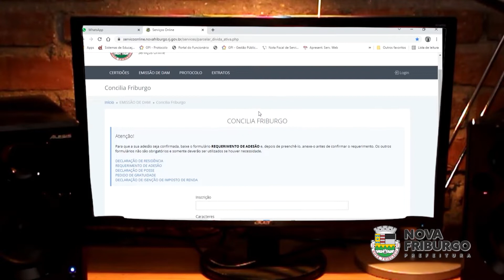O PROGRAMA CONCILIA NOVA FRIBURGO JÁ ESTÁ EM VIGOR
Renegocie dívidas municipais aproveitando os descontos de juros e multas, e os parcelamentos em até 36 vezes.
O atendimento pode ser feito diretamente pelo site da Prefeitura ou presencialmente das 9h às 17h, na Secretaria de Finanças, que fica na Avenida Alberto Braune, 225 – Centro.
Confira a entrevista com a Dra. Paula Teles, juíza Central de Dívida Ativa da Comarca de Nova Friburgo, onde ela explica mais sobre os benefícios do Concilia Friburgo, como aderir e outras informações importantes.